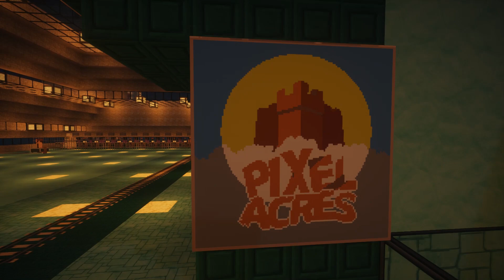TT and PS flyby on PA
A flyby of the Playershops area and Trade Town on the Pixel Acres Minecraft server. Night time footage with shaders on.